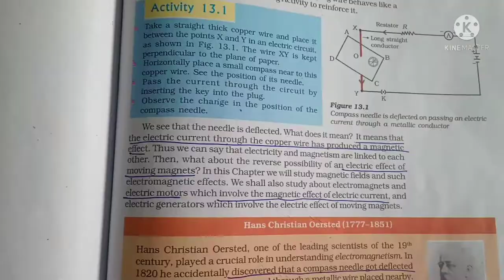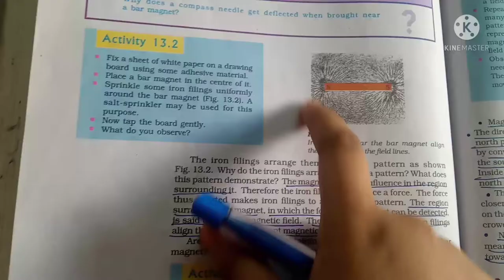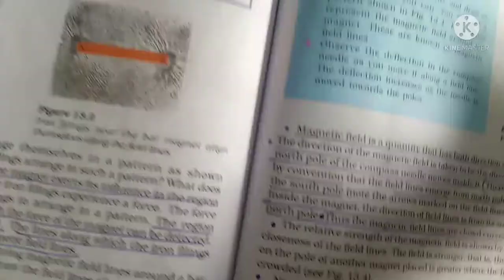Science Class 10 Ch:- 13 Magnetic effects of electric current Episode -1🔥